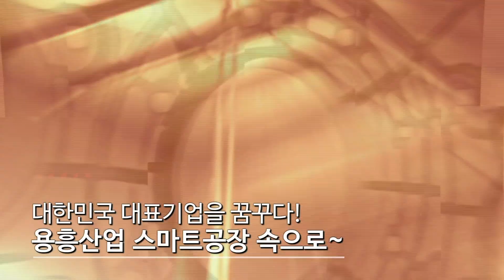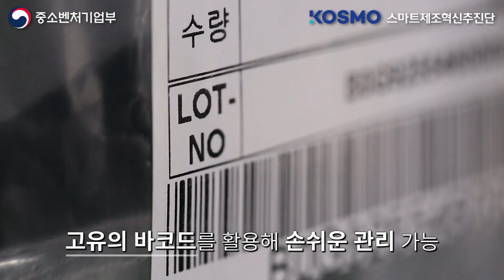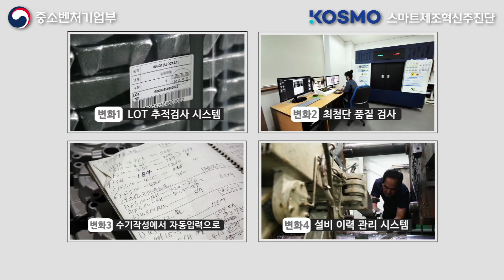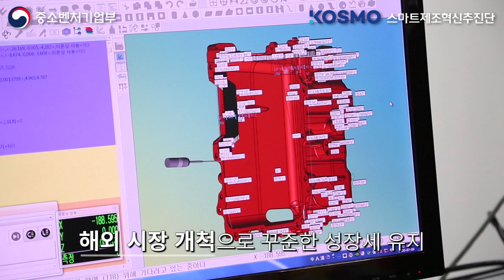제조업의 미래, 스마트공장을 가다6 : 용흥산업(주)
제조업의 미래, 스마트공장을 가다 : 용흥산업(주)

스마트공장은 모든 생산과정을 ICT(정보통신기술)로 통합해 최소 비용과 시간으로 고객 맞춤형 제품을 생산하는 사람 중심의 첨단 지능형 공장을 말합니다.

많은 중소·중견기업이 스마트공장 도입으로 불량률 감소, 원가 절감 등 기업 경쟁력을 높이고 채용 증가, 근무 환경 개선이란 성과를 이뤘습니다.

아직 스마트공장이 어렵고 멀게만 느껴지시나요?
여기 스마트공장을 통해 미래를 그려가는 기업들을 만나보세요!

불황속에서도 성장할 수 있었던 비법
용흥산업의 이야기를 들어보았습니다.

디지털 경제로의 대전환, 스마트 대한민국을 위해 '스마트공장'이 앞장섭니다.

사업문의 스마트제조혁신추진단 사업관리시스템